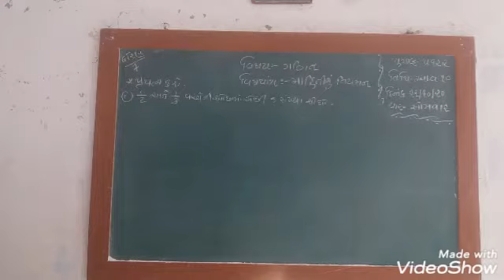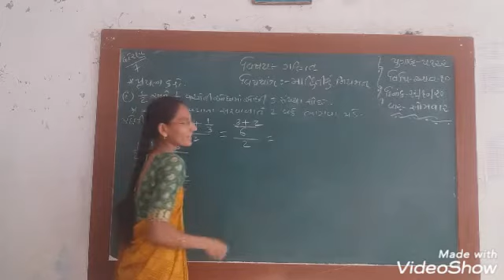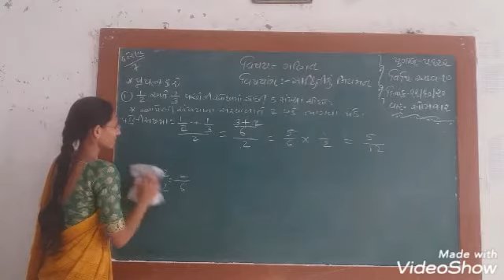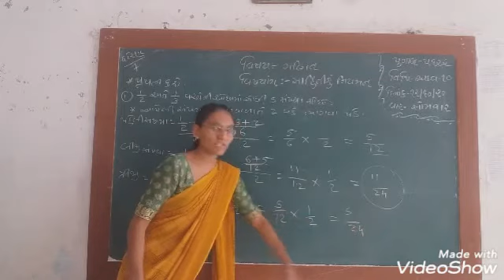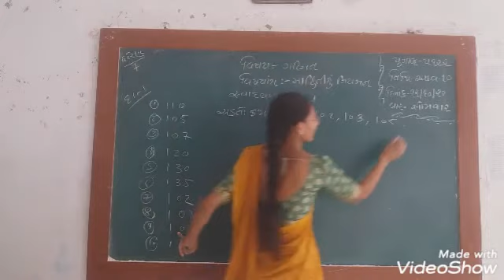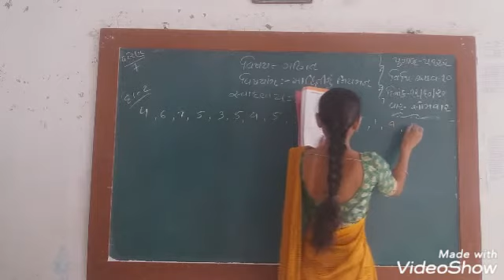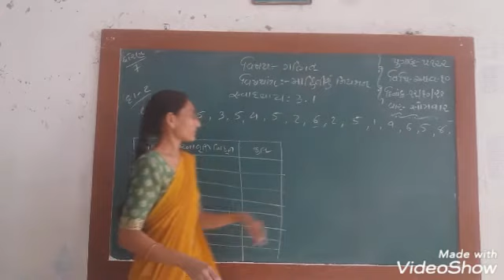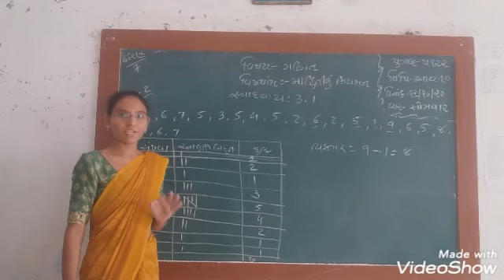ધોરણ-7 ગણિત પ્રકરણ-3 માહિતી નું નિયમન ભાગ-3